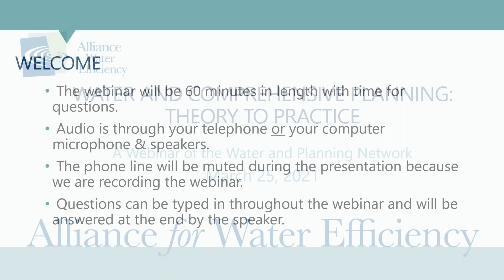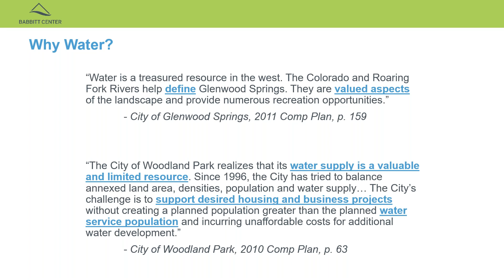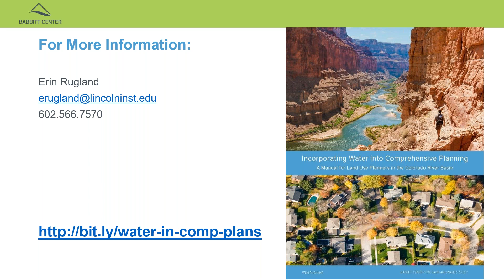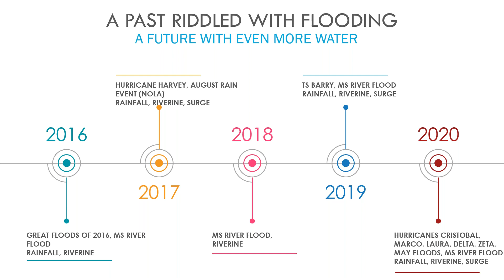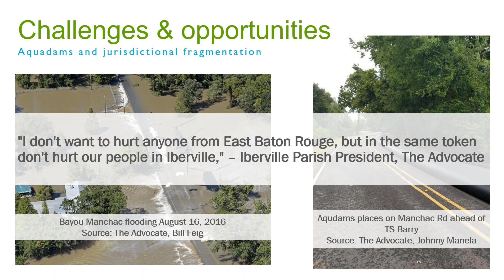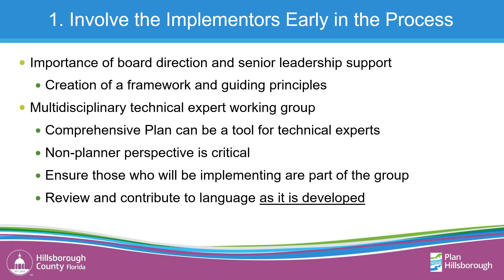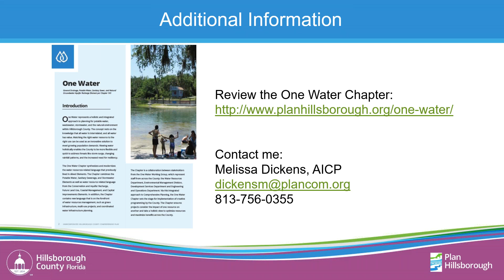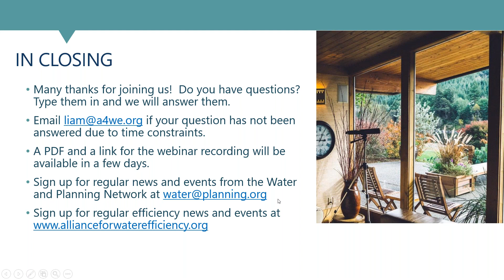Water and Planning Network Water and Comprehensive Planning Theory to Practice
Linking community development to water resources has never been more important. Join planners from across the country to learn about all the stages of incorporating water into the comprehensive planning process. Erin Rugland of the Babbitt Center for Land and Water Policy will walk through the logistics of integrating water into a plan, drawing on knowledge from several Southwest states. Manohar Patole (LLM, MUP), New York University, and Rachelle Sanderson (CC-P), Capital Region Planning Commission of Louisiana, will describe the work currently underway by the Capital Region Planning Commission on the development and implementation of a governance model for basin management and planning of Watershed 7 of the Louisiana Watershed Initiative (an initiative towards managing future flood risk in Louisiana through watershed-based solutions). Melissa Dickens, AICP, of the Hillsborough County Planning Commission in Tampa Bay will showcase the Hillsborough County One Water Chapter and how to develop implementable water resources comprehensive plan language in coordination with technical experts.